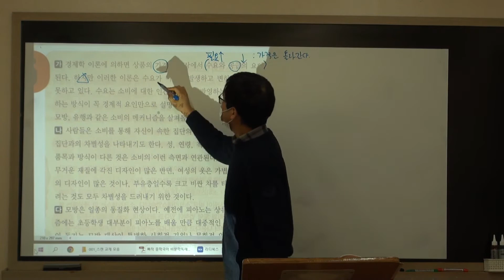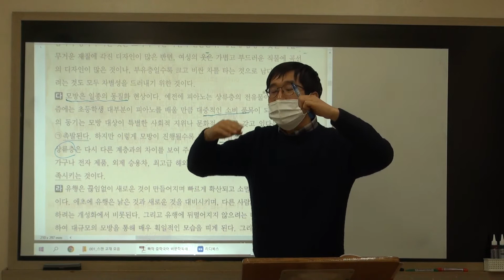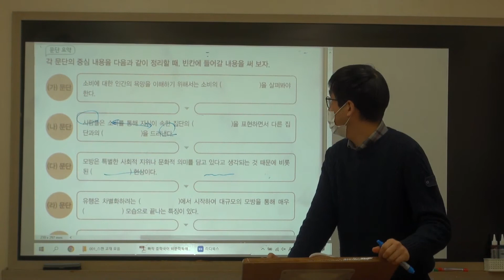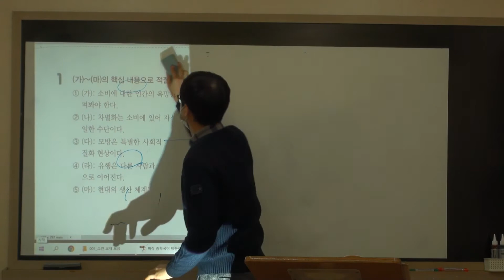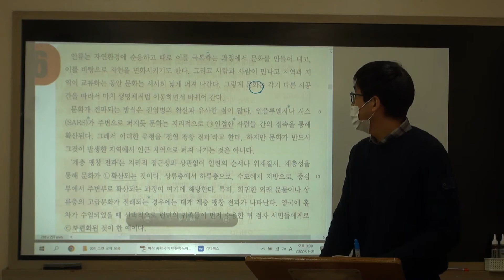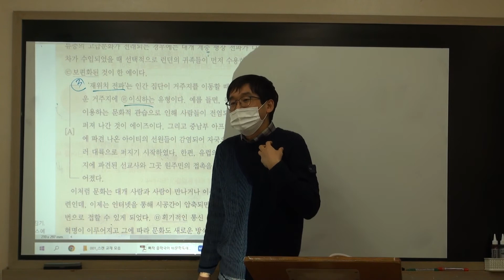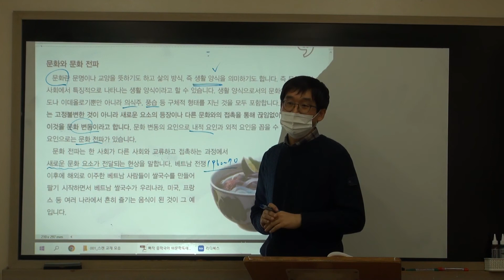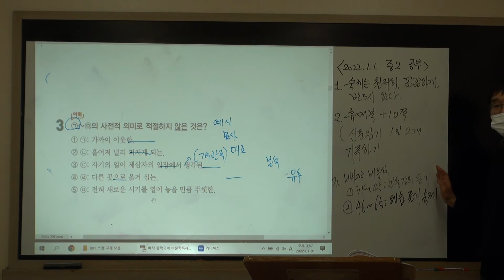[수원망포 국어나라학원] 예비중2 국어수업(2022년 1월 1일)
열공하세요~~